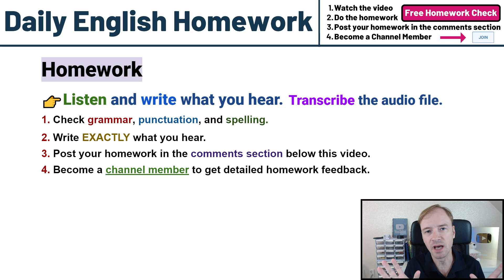English Listening Homework Test | Transcribe what you hear!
👉Listen and write what you hear. Transcribe the audio files.
1. Check grammar, punctuation, and spelling.
2. Use a program like Google Docs or MS Word.
3. Write EXACTLY what you hear.